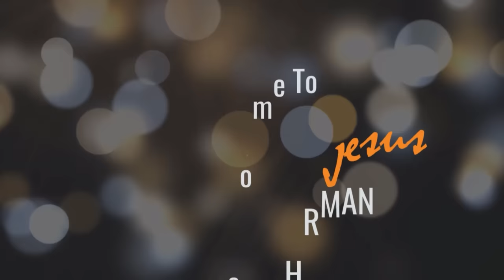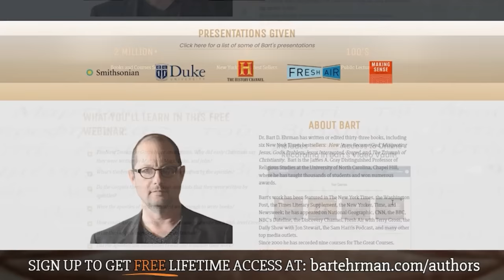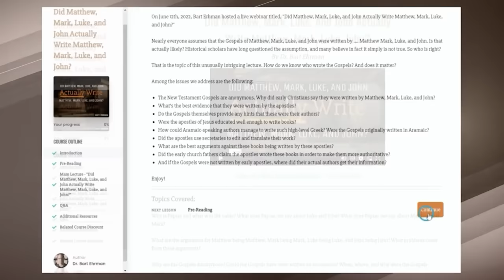Slavery in the Bible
Many Jews and Christians today are uncomfortable with the views of slavery in the Bible; the practice is simply assumed, it is normally condoned, and it is never condemned.  Even so, some Christian apologists argue that the Bible actively disapproves of slavery and was instrumental in opposing it in the modern era.  But is that right?  In this episode I interview one of the premiere experts on the question, Dr. Josh Bowen, who has written two books on the matter; in our discussion he explains what the Bible really says about slavery and how we can put its statements, assumptions, and laws in its own context instead of thinking that it fits comfortably in ours.